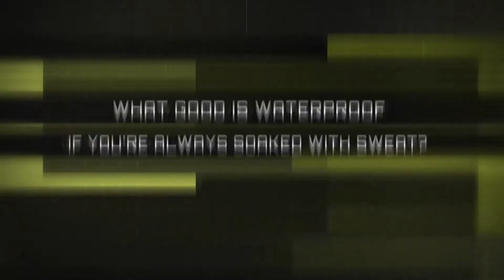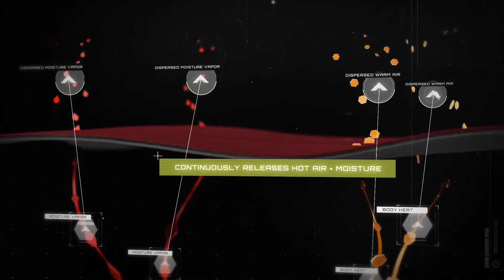SPORTFUL - NEOSHELL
Tech-video talking trough the features about Neoshell technology used on Sportful Fiandre garments